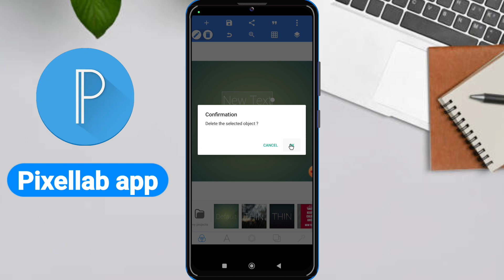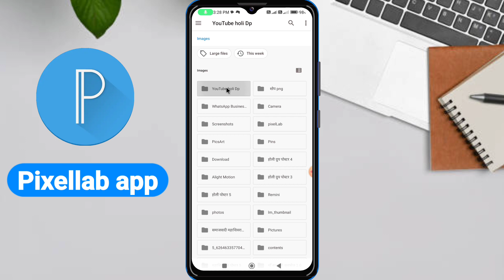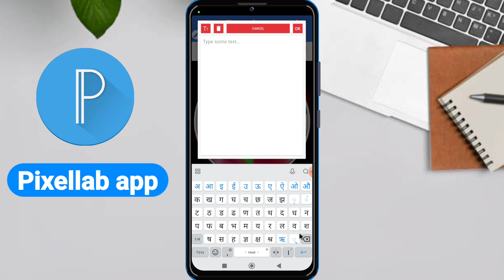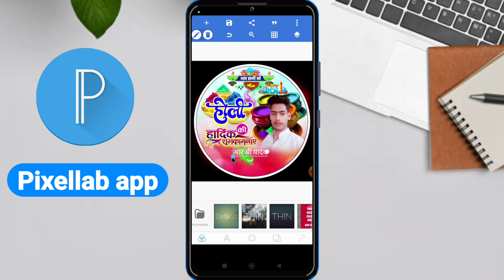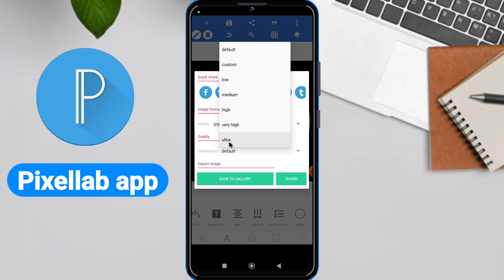Holi Dp kaise banaye mobile se | Holi Dp Editing 2024 | Holi ka Dp Banner kaise banaye